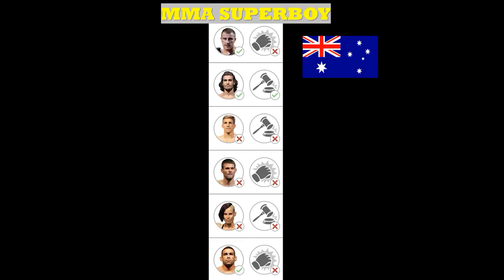UFC Fight Night: Bisping vs Gastelum Predictions (Main Card)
TIMESTAMPS
UFC Sydney Review 0:51
Muslim Salikhov vs Alex Garcia 4:43
Wang Guan vs Alex Caceres 5:58
Li Jingliang vs Zak Ottow 6:42
Michael Bisping vs Kelvin Gastelum 7:23
GOOD LUCK, SUB FOR MORE